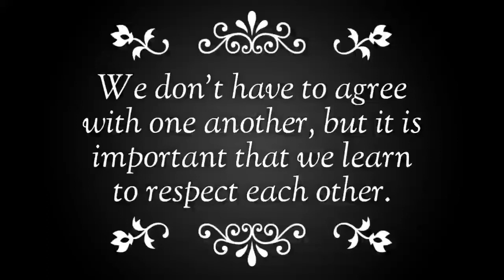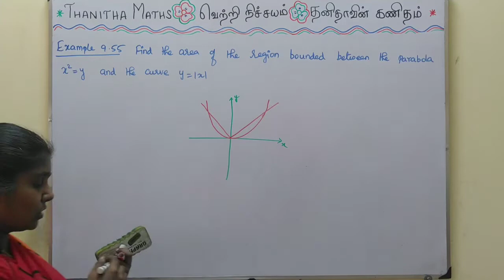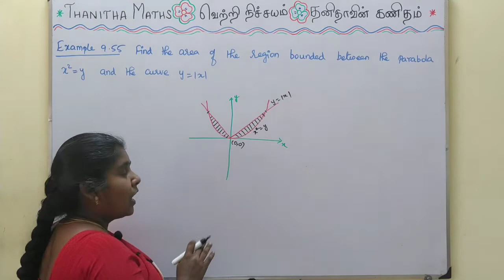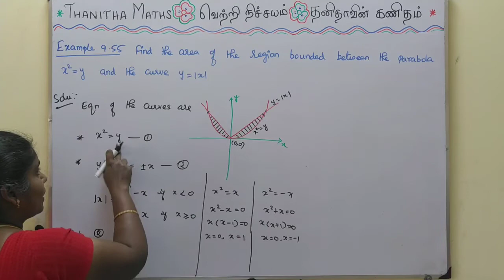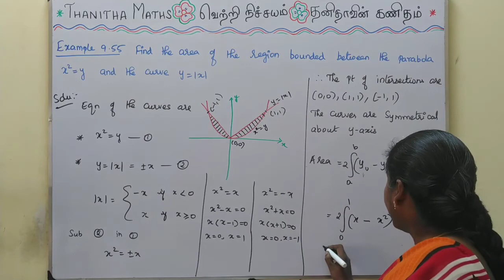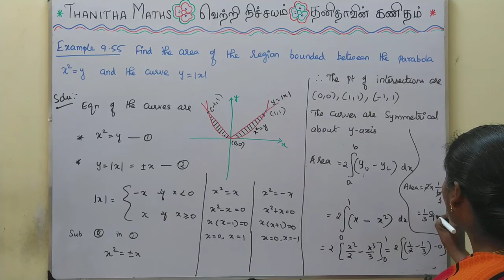12th Maths, Example : 9.55 in Tamil